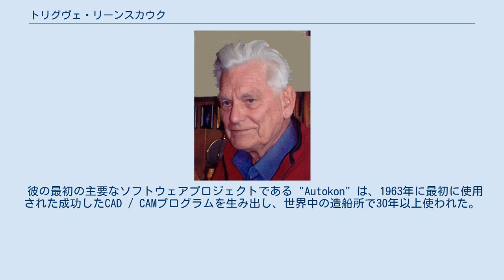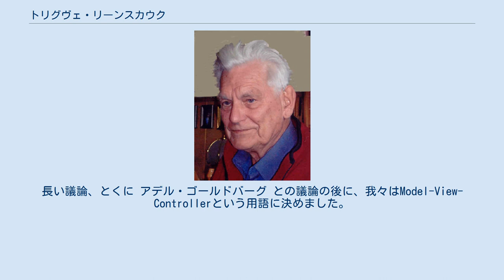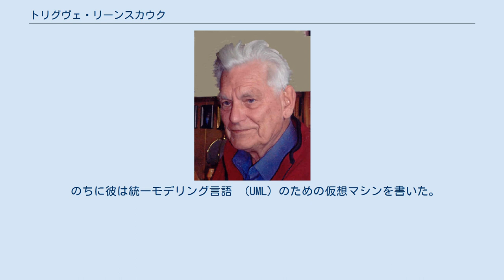トリグヴェ・リーンスカウク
2010年のトリグヴェ・リーンスカウク トリグヴェ・リーンスカウク（Trygve Mikkjel Heyerdahl Reenskaug、1930年6月21日 - ）は、 ノルウェーのコンピューター科学者、オスロ大学の名誉教授である。
 1979年にゼロックスパロアルトリサーチセンター （PARC）の客員研究員として、 グラフィカルユーザーインターフェイス （GUI）ソフトウェア設計のためのモデル - ビュー - コントローラー （MVC）パターンを定式化した。
 彼の最初の主要なソフトウェアプロジェクトである "Autokon" は、1963年に最初に使用された成功したCAD / CAMプログラムを生み出し、世界中の造船所で30年以上使われた。
 リーンスカウクは、彼の初期のSmalltalkおよびオブジェクト指向の概念的努力について次のように述べた： MVCは、大規模で複雑なデータセットを制御するユーザーの問題に対する一般的な解決策として考えられました。
最も難しい部分は、さまざまなアーキテクチャーの構成要素にふさわしい名前を付けることでした。
 Model-View-Editorが最初の3つです。
長い議論、とくに アデル・ゴールドバーグ との議論の後に、我々はModel-View-Controllerという用語に決めました。
 リーンスカウクはオブジェクト指向手法の研究に広く携わっており、1983年にオブジェクト指向の役割分析とモデリング （OOram）およびOOramツールを開発した。
 1986年にOOramにもとづいてツールを開発したIT企業Taskonを設立した。
 OOramのアイデアは成熟し、BabyUMLプロジェクトへと大きく進化した。
これは データ、コンテキスト、インタラクション （DCI）パラダイムの創造につながった。
 リーンスカウクは、共著者Per WoldとOdd Arild Lehneと『Working With Objects: The OOram Software Engineering Method』を執筆した。
 のちに彼は統一モデリング言語 （UML）のための仮想マシンを書いた。
 2005年現在 現在彼はオスロ大学で情報学の名誉教授である。